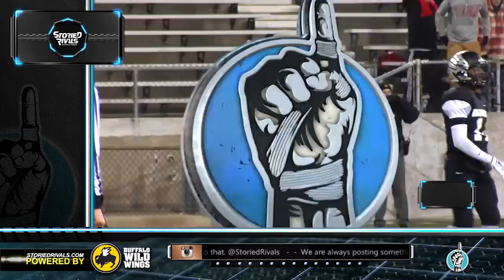HS Football: Austintown-Fitch vs Westerville Central [PLAYOFFS] [11/15/14]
Westerville Central avenged their 2013 regional quarterfinals loss to the Austintown-Fitch with a 44-21 victory. Benny Snell proved to be the deciding factor by rushing for 301 yards and 5 TDs. Central led into the half leading 17-14 only to fall behind early into the third, 21-17. The Warhawks go on to score 27 unanswered points on the 4th quarter thanks to 3 of Snell's 5 TDs. Westerville Central moves on to face St. Edwards in the regional semi final.